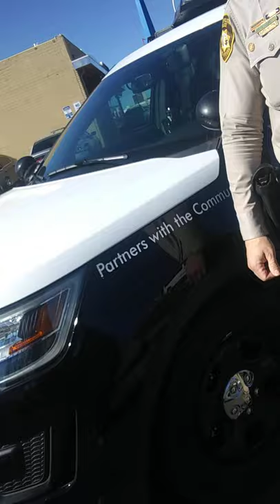Serenading a female cop with that song